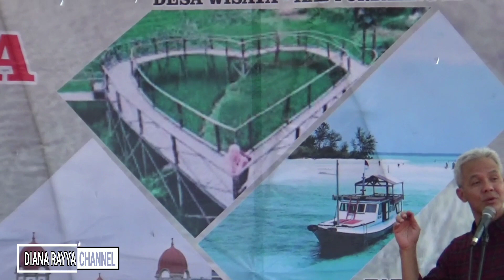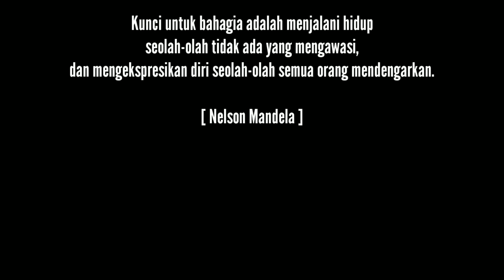Gubernur Ganjar Pranowo Pada Gelar Desa Wisata Jawa Tengah 2019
“Gelar Desa Wisata” dengan tema “Desaku Mandiri, Desaku Sejahtera” di Lapangan Garnisun Kalisari Semarang, Sabtu-Minggu (20-21/7).
Pada kesempatan ini Gubernur Jawa Tengah Bapak Ganjar Pranowo berkesempatan untuk membuka acara.
Diharapkan diadakannya gelar desa wisata ini kabupaten/kota di Jateng akan memantik semangat pengembangan desa wisata baru dengan menggarap potensi di masing-masing desanya. Baik potensi alam, budaya dan kreativitas serta inovasi masyarakatnya.